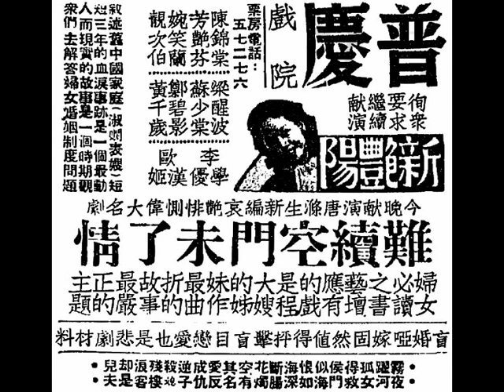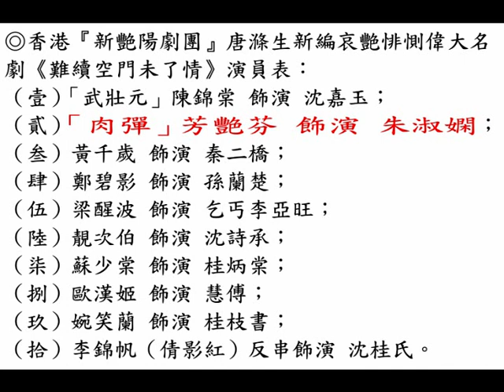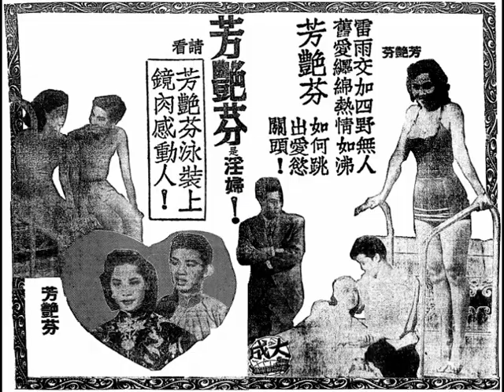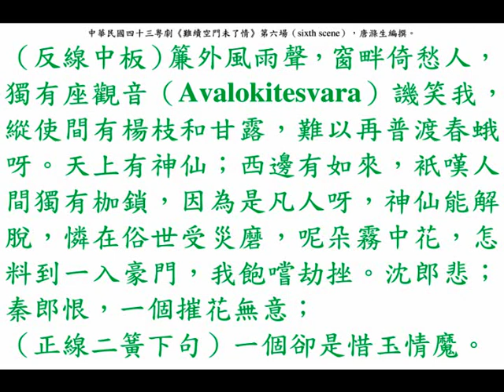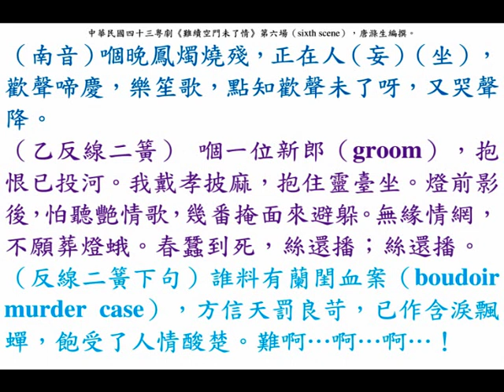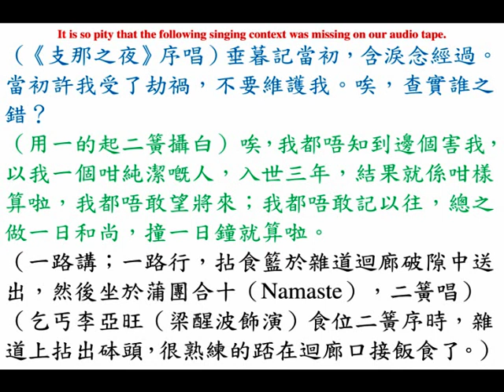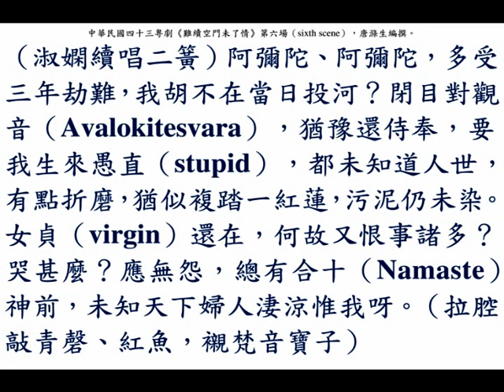「肉彈」芳艷芬《朱門劫後空門淚》，中華民國四十三年唐滌生編撰粵劇《難續空門未了情》主題曲。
珍藏經年的舞臺現場錄音聲帶已經嚴重發霉，吾等早在十年前（26th July, 2010, Tuesday）早已製成兩段影片來介紹過它，今天（27th September, 2020, Sunday）雖再經暹京（Bangkok）『朱拉隆功大學（Chulalongkorn University, CU）』電腦中心（Engineering Computer Center, ECC）裡之來路人工智能電腦系統（artificial intelligence computer system），調整聲頻訊號，去除雜訊，加強人聲及音樂，可惜仍然未能完全修復原貌。

◎中華民國四十三年四月廿七日至廿八日，星期三至星期日（27th April to 2nd May, 1954, Tuesday to Sunday），『新艷陽劇團』連續六晚夜場，九龍『普慶戲院』重演唐滌生新編哀艷悱惻偉大名劇《難續空門未了情》，婦女必讀之書；藝壇應有的戲，是《程大嫂》的姊妹作，最曲折的故事；最嚴正的主題。霧夜躍河，孤女得救，侯門似海，恨如海深，斷腸花燭，空有其名，愛反成仇，逆子殺媳，殘樓浪客，卻是兒夫，一縷青絲，還君孽債，空門重會，死別生離。
盲婚啞嫁，固然值得抨擊；盲目戀愛，也是悲劇材料。敘述舊中國家庭，淑嫻表嫂，短短三年的血淚事蹟，是一個最動人，而現實的故事；是一個時期觀眾們去解答婦女婚姻制度問題。
本事（plot）：朱淑嫻為葬母，嫁入豪門，丈夫於洞房夜詐死逃婚。沈家玉為朱淑嫻誤殺人，被判刑十八年，朱淑嫻在倆人相會之橋邊，建屋等候沈家玉。

◎中華民國四十三年十月三日，星期日，香港島上環『高陞大戲園』，『新艷陽劇團』最後一晚夜場演出《難續空門未了情》。

◎唐滌生氏名作，壓軸倫理名劇《難續空門未了情》，『新艷陽劇團』演員表：
（壹）「武狀元」陳錦棠 飾演 沈嘉玉；
（貳）「肉彈」芳艷芬 飾演 朱淑嫻；
（叁）黃千歲 飾演 秦二橋；
（肆）鄭碧影 飾演 孫蘭楚；
（伍）梁醒波 飾演 李亞旺；
（陸）靚次伯 飾演 沈詩承；
（柒）蘇少棠 飾演 桂炳棠；
（捌）歐漢姬 飾演 慧傅；
（玖）婉笑蘭 飾演 桂枝香；
（拾）李錦帆（倩影紅）反串飾演 沈桂氏。

◎香港『金陵戲院』、『國民戲院』、『金華戲院』、『新舞臺戲院』、『明聲戲院』、『國際戲院』、『筲箕灣戲院』、『長樂戲院』，即日中華民國四十八年三月五日，星期四（5th March, 1959, Thursday）八院盛大獻映，避免擠擁，即售今、明、後天，各場票。
『植利影業公司』出品，哀感頑艷，倫理奇情，大鑼大鼓，全部歌唱古裝動人巨片《血淚洗殘脂》，歐陽植宜 監製；珠璣導演傑作；李願聞、潘焯作曲。
芳艷芬又一戲寶《難續空門未了情》搬上銀幕！開正身份，撚手唱情，最佳藝術傑作。
芳艷芬：忍捨棄意中人，非關薄倖；入門遭冷落，夫卻多情。
羅劍郎：多情多恨，愛人變表嫂；摧花辣手，本是惜花人。
情場幻變，不可思議，寫情寫愛，蕩氣迴腸。不了情緣，痴心愛戀，苦情好戲，圓滿結局。
橋段新鮮脫俗，劇情路轉峰迴，結局出人意表！
（壹）芳艷芬（飾演 朱淑嫻）嫁錯無情漢，新婚遭奇變；
（貳）羅劍郎（飾演 沈嘉玉）愛人變表嫂，錯手殺嬌娃，苦盡甘來；
（叁）林家聲（飾演 秦二橋）錯結合歡花；
（肆）歐陽儉（飾演 李亞旺）亂點鴛鴦譜；
（伍）許英秀（飾演 沈詩承）愛兒甘代罪；
（陸）李香琴（飾演 桂枝香）強奪俏郎君；
（柒）任冰兒（飾演 孫蘭楚）情堅比金石；
（捌）陳皮梅（飾演 沈桂氏）和氣致福祥。
聲勢浩大，最佳鑽石陣容，盛大演出！

◎『新艷陽劇團』粵劇《難續空門未了情》主題曲《朱門劫後空門淚》；唐滌生 編撰（lyrics by Mr. Tong Tik Sang）；「肉彈（sexy bomb）」芳艷芬（ฟองยิ้มฟัน；방염분；Fong Yim Fun）獨唱。

第六場（sixth scene）：『白蘭庵』內景（interior）連外景（exterior）：
衣邊屋簷門口，上掛有橫匾（horizontal signboard），字曰『白蘭庵（White Orchid Nunnery）』，，門角掛一排「佛（Buddha）」字小燈籠（small lanterns），入門為此庵景，正面置一座八呎高之立體觀音坐蓮雕像，矮蒲團，並一切佛道具。正面底景及雜邊一角用平臺佛走廊、雜邊角之迴廊口開幕時用爛木板釘實，用『金鳳屏劇團』遺下之佛殿舊佈景加多減少便可，雜邊角大樹可上落。
（全場關燈，僅用一盞強烈射燈照着「肉彈」芳艷芬飾演朱淑嫻與觀音坐蓮雕像。）
（淑嫻抹着香爐苦笑自白）一晚咁多，都還能夠逗留嘅，我聽朝又話要扯啦，可以點？又去去邊呢？我扯去邊一度得㗎？
（起唱主題曲《朱門劫後空門淚》）
（反線小曲《姊妹花》）淑嫻我冇錯，緣何要折墮？做人我冇錯過，怨天呀偏苦我，獨有情踐踏，盡有在儂一個，仲有誰幫助？怨天呀偏苦我！
（反線中板）簾外風雨聲，窗畔倚愁人，獨有座觀音（Avalokitesvara）譏笑我，縱使間有楊枝和甘露，難以再普渡春蛾呀。天上有神仙；西邊有如來，衹嘆人間獨有枷鎖，因為是凡人呀，神仙能解脫，憐在俗世受災磨，呢朵霧中花，怎料到一入豪門，我飽嚐劫挫。沈郎悲；秦郎恨，一個摧花無意；
（正線二簧下句）一個卻是惜玉情魔。
（南音）嗰晚鳳燭燒殘，正在人（妄）（坐），歡聲啼慶，樂笙歌，點知歡聲未了呀，又哭聲降。
（乙反線二簧） 嗰一位新郎（groom），抱恨已投河。我戴孝披麻，抱住靈臺坐。燈前影後，怕聽艷情歌，幾番掩面來避躲。無緣情網，不願葬燈蛾。春蠶到死，絲還播；絲還播。
（反線二簧下句）誰料有蘭閨血案（boudoir murder case），方信天罰良苛，已作含淚飄蟬，飽受了人情酸楚。難啊…啊…啊…！
（《支那之夜》序唱）垂暮記當初，含淚念經過。當初許我受了劫禍，不要維護我。唉，查實誰之錯？
（用一的起二簧攝白） 唉，我都唔知到邊個害我，以我一個咁純潔嘅人，入世三年，結果就係咁樣算啦，我都唔敢望將來；我都唔敢記以往，總之做一日和尚，撞一日鐘就算啦。
（一路講；一路行，拈食籃於雜道迴廊破隙中送出，然後坐於蒲團合十（Namaste），二簧唱）
（乞丐李亞旺（梁醒波飾演）食位二簧序時，雜道上拈出砵頭，很熟練的踎在迴廊口接飯食了。）
（淑嫻續唱二簧）阿彌陀、阿彌陀，多受三年劫難，我胡不在當日投河？閉目對觀音（Avalokitesvara），猶豫還侍奉，要我生來愚直（stupid），都未知道人世，有點折磨，猶似複踏一紅蓮，污泥仍未染。女貞（virgin）還在，何故又恨事諸多？哭甚麼？應無怨，總有合十（Namaste）神前，未知天下婦人淒涼惟我呀。（拉腔敲青磬、紅魚，襯梵音寶子）